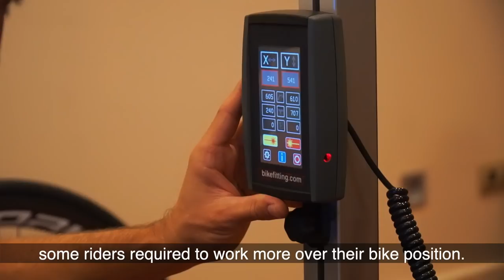This is how we recorded our rap! | Behind the Season 2019, Ep 1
In episode 1 of our 2019 'Behind the Season' serie, we show you how we recorded our rap, have a look at our team presentation and we talk about all the things happening around the start of the WorldTour season. Enjoy!